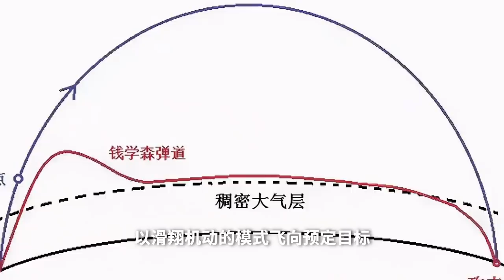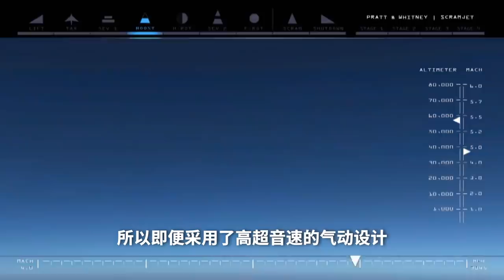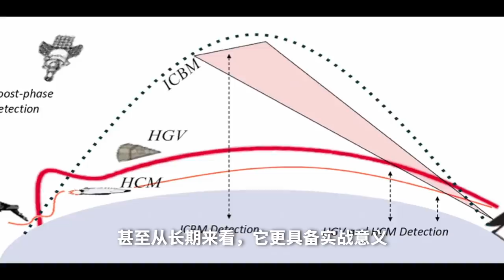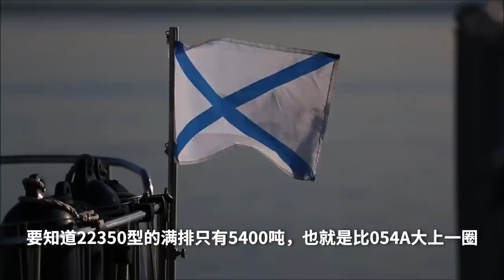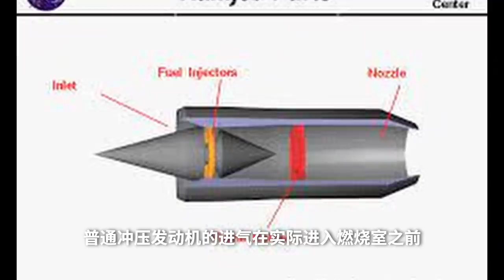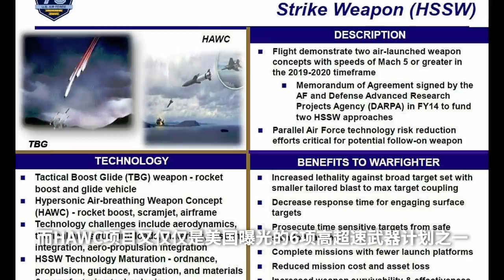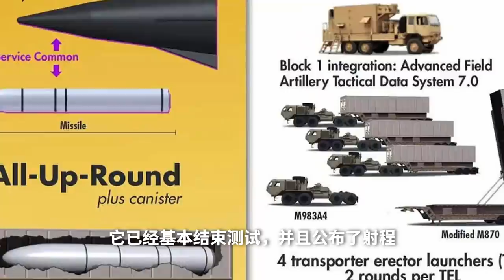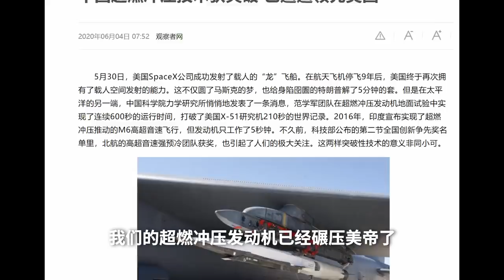美國成功試射吸氣式高超音速武器，飛行時速只有5馬赫，弱爆了嗎？在高超音速領域目前到底誰更領先？ |說真話的徐某人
美國的高超音速武器技術為何“落後於人”？俄羅斯手握“先鋒”、“匕首”、“鋯石”三款高超音速武器，其實戰效能到底如何？美國退出中導條約後，2年時間搞了6個高超音速武器項目，它能吃的消嗎？
俄羅斯新試驗核潛艇試射結果詳細如何？最大射程？詳細資料請見：

00:00 開場
00:35 HGV與HCM
03:30 俄羅斯鋯石導彈
06:29 超燃沖壓發動機
08:23 美國的高超音速武器技術